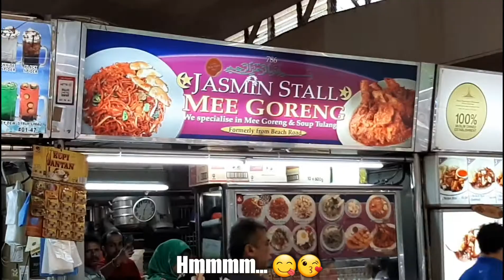Jajan di Singapore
Comal episode 4 kali ini saya lagi jalan2 di Singapore dan memang agak sedikit susah buat nyari makanan halal disini, gatau juga sih karena ini perjalanan pertama saya ke Singapore, yang ada rekomendasi cari makanan halal bisa comment ya.
Dan saya nemuin foodcourt traditional di daerah Sentosa.
Simak videonya...